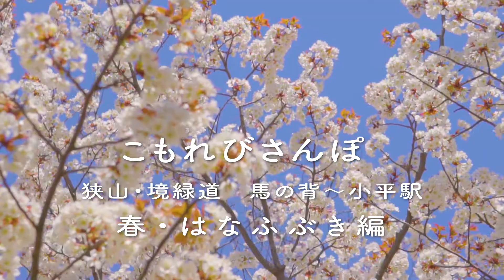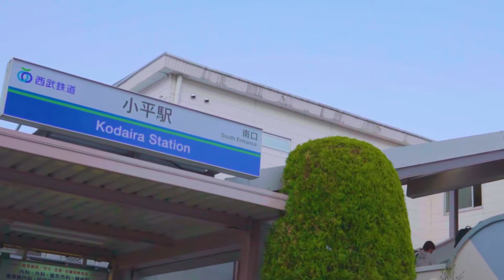春の狭山・境緑道 桜吹雪のこだいらグリーンロード 【小平市】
【こもれびさんぽ】
春の桜吹雪のこだいらグリーンロードの街歩き動画になります。
一年に１回しか訪れない、花吹雪舞い散る道をおさんぽしました。